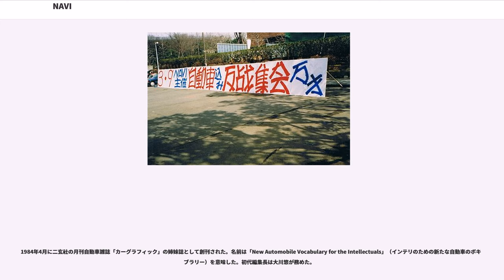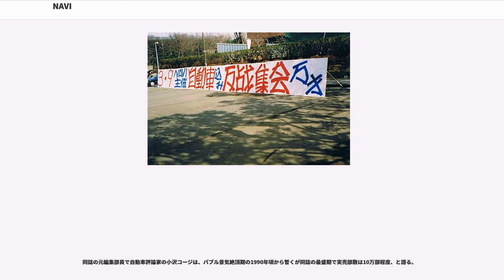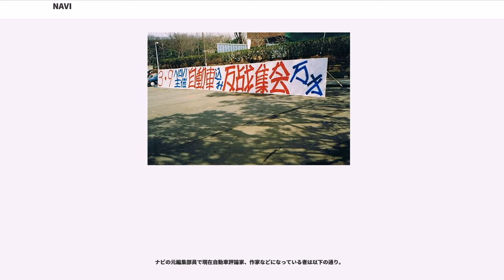NAVI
NAVI（ナビ）は、東京都の二玄社が1984年から2010年まで発刊した月刊自動車雑誌である。

1984年4月に二玄社の月刊自動車雑誌「カーグラフィック」の姉妹誌として創刊された。名前は「New Automobile Vocabulary for the Intellectuals」（インテリのための新たな自動車のボキャブラリー）を意味した。初代編集長は大川悠が務めた。

当初は社会学や技術的観点から自動車を扱うがのちに自動車関連のライフスタイルも扱い、コラムや特集記事で交通安全や環境問題を取り上げた。フランス車、イタリア車、イギリス車、スウェーデン車などの輸入車を多く扱い、後年は日本車も多く扱った。

徳大寺有恒、吉田匠、清水和夫など自動車評論家の記事、泉麻人、えのきどいちろう、神足裕司らのコラム、田中康夫、渡辺和博、矢作俊彦、笠井潔、村上春樹、栗本慎一郎など作家や学者の評論、対談、小説、などを創刊当初から、のちにテリー伊藤、小西良幸（ドン小西）、近田春夫の対談評論などを、それぞれ連載した。主に自動車愛好家らが好んで用いる「エンスージアスト」の略語である「エンスー」は渡辺和博が本誌の連載で用いた。

徳大寺、舘内端、編集長の大川が座談会形式で前年に登場した自動車を総括する「ナビトーク」は、毎年3月号に掲載して人気を得た。

文藝春秋のファッション誌「CREA (雑誌)」から企画ごと移動した田中と浅田彰の対談企画「憂国呆談」を掲載した時期もある。本企画は本誌連載終了後に「GQ」、「週刊ダイヤモンド」と掲載誌を代えて続いた。

1980年代から1990年代にかけて、田中と渡辺が東京モーターショーのコンパニオンを批評する企画を毎年掲載した。

1989年に鈴木正文が編集長に就いた。鈴木は第二次ブントとして学生運動した新左翼活動家で「マルクス主義者」を自認する人物だが、編集方針は高級ブランドを積極的に扱うなどファッションを重視する物欲に溢れていた。鈴木編集長の末期はジョルジオ・アルマーニやプラダとタイアップグラビア、甘糟りり子や叶姉妹のインタビュー、などファッション雑誌へ傾向してタイアップ記事が増加した。

1999年に鈴木は編集長を突如退任して、2000年に新潮社から自動車雑誌の「エンジン」 (ENGINE) を創刊して編集長に就いた。

鈴木は湾岸戦争時の1991年に誌上で自動車愛好家へ「自動車こみ反戦集会」を呼びかけ、1991年3月9日に千駄ヶ谷の明治公園で本誌編集部員と読者らよ「反戦集会」を催した。編集部員は鈴木の指示で長期リポート車を、同調した読者は各自の自動車をそれぞれ持ち込み、田中康夫ら執筆陣の一部も参加し、鈴木はアジテーション看板をしたためた。参加者に明治公園向かいに位置するラーメン屋ホープ軒の食券を配布した。

1993年初頭に、鈴木の編集部運営に反発した編集部員のおよそ10人が二玄社経営陣へ鈴木編集長の解任を求めて抗議行動した。二玄社経営陣が「（実売10万部で親雑誌のカーグラフィックよりも部数が伸びているのは）編集長としての鈴木の手腕である」として編集部員数人をナビ編集部から閑職に配置転換すると、編集部員らは退職した。

副編集長の小川文夫（現・小川フミオ）と今尾直樹は鈴木を擁護し、陶山拓、 岡小百合、青木陽子らは編集部に残留した。抗議行動を起こした編集部員らを支援したノンフィクション作家で自動車評論家の中部博、写真家の守屋裕司らは同誌編集部に出入り禁止となる。

1999年に鈴木が退任すると編集長は小川フミオ、鈴木真人、高平高輝と変遷し、6人目の編集長は兄弟誌「カーグラフィック」の元編集長であった加藤哲也が就いた。

同誌の元編集部員で自動車評論家の小沢コージは、バブル景気絶頂期の1990年頃から暫くが同誌の最盛期で実売部数は10万部程度、と語る。

2009年にチーム郷とタイアップで「NAVI Team Goh」としてル・マン24時間に参戦することを発表した。チーム監督はナビ編集長の加藤が務めることが決定しており、加藤は「モータースポーツに限らず企業スポーツが危機にひんしている状況を迎え、モータースポーツの価値をインサイダーとして見つめ直したくて企画した」と語る。チーム代表の郷和道は、当初「最低でも4、5年になるのでは」と長期計画の参戦予定で「最初の2年でチーム体制を整え、レギュレーションが大きく変わる2011年に照準を合わせる」方針と語るが、2...